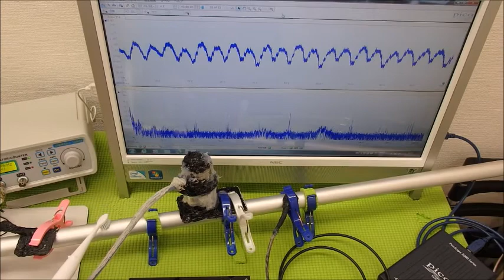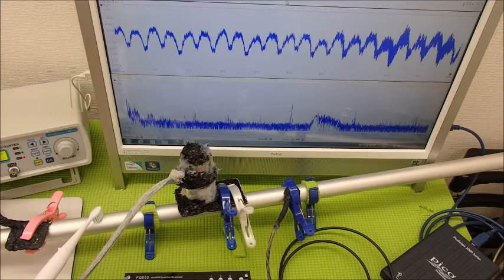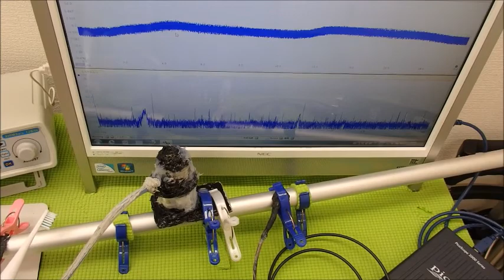超音波システム技術 Supersonic wave System technology